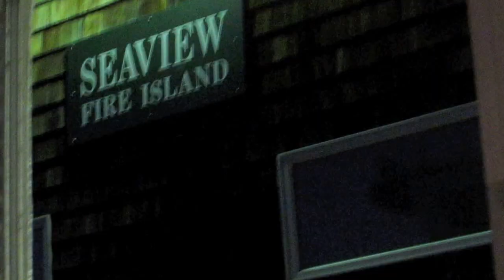THE VIEWS OF FIRE ISLAND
THIS IS A VIDEO ABOUT THE VIEWS OF FIRE ISLAND.
WE ARE MOSTLY ABOUT LONG ISLAND